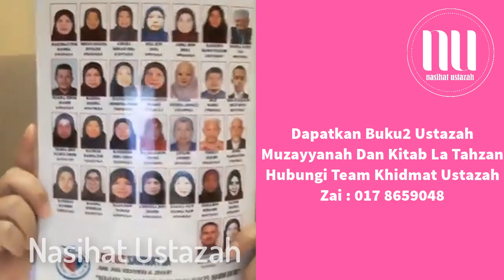Kita Tak Mampu Melakukan Apa2 Selain Dibantu Oleh Allah Ustazah Muzayyanah Abdullah SPECIAL RAMADHAN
Assalamualaikum.Terima kasih kerana menonton video ceramah Ustazah Asma Harun, Ustazah Norhafizah Musa, Ustazah Muzayyanah Abdullah Dan Ustazah Robiah K Hamzah. Dalam channel ini kami akan kongsikan himpunan terbaik video2 ceramah dari Ustazah Asma Harun, Ustazah Norhafizah Musa , Ustazah Muzayyanah Abdullah Dan Ustazah Robiah K Hamzah.Selain Itu Kami juga akan kongsikan video2 asatizah yang lain inshaaAllah.

Semoga anda semua mendapat manfaat dari nasihat yang diberikan. Kami doakan anda semua istiqamah untuk melakukan amalan2 baik yang dikongsikan. Semoga Allah membalas jasa baik anda semua.